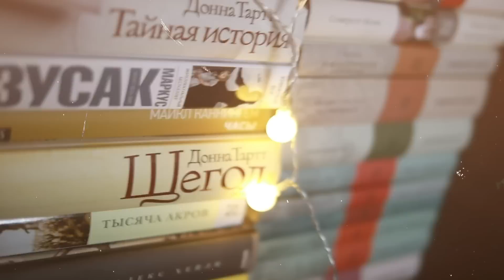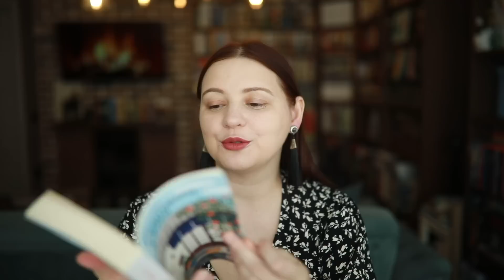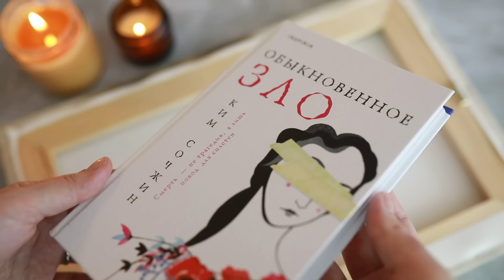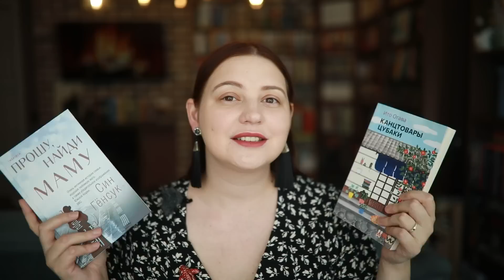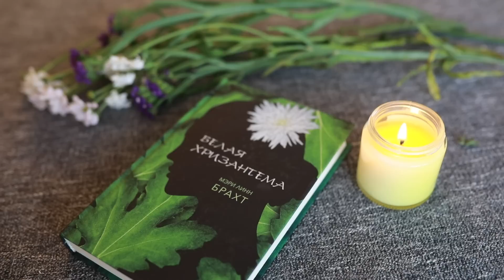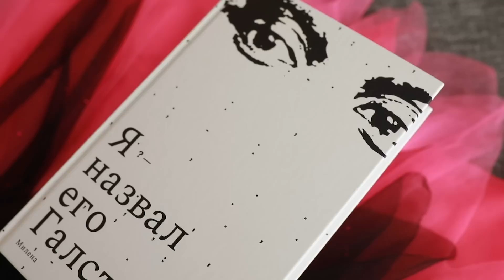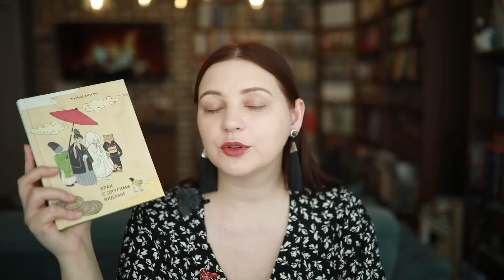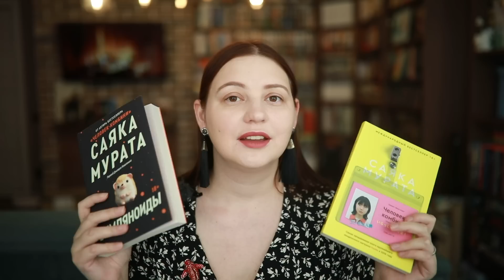📖🌸ПОДБОРКА АЗИАТСКОЙ ЛИТЕРАТУРЫ. Что почитать из азиатов? С чего начать?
Акция "Читать, не считая" по 9 мая дает скидку 19-27% при покупке от 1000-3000 рублей

00:00 今日は
01:47 📖Ито Огава "Канцтовары Цубаки"
06:30 отличная акция в Буквоеде
07:53 📖Ким Сочжин "Обыкновенное зло"
10:58 📖Син Генсук «Прошу, найди маму»
14:13 📖Те Нэм Джу "Госпожа Ким Чжи Ен, рожденная в 1982 году"
17:04 📖Мэри Линн Брахт "Белая хризантема"
19:00 📖Эми Тан "Клуб радости и удачи"
12:09 📖Юкико Мотоя «Брак с другими видами»:
23:36 📖Хироко Оямада "Нора":
26:13  📖Юкико Мотоя "Брак с другими видами"
27:15 📖Саяка Мурата "Человек-комбини":

или на карту Тинькова -  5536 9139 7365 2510
Прислать открытку или посылку можно ПО АДРЕСУ: г Краснодар, 350062 а/я 5870 Демиденко Алина

Creative Commons Music "Keep It Real" by Jason Shaw on Audionautix.com